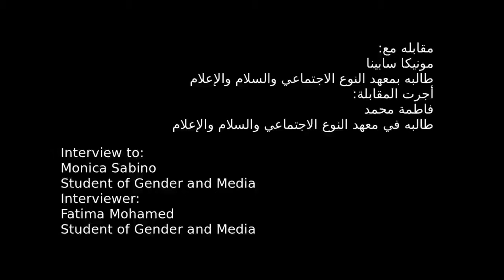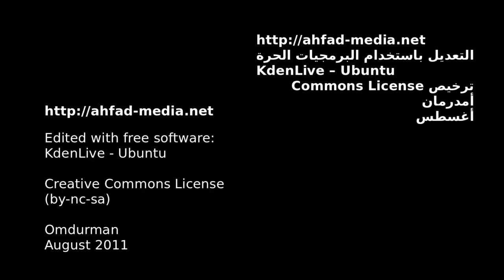Interview to Monica Sabino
by Fatima Mohamed
Students of Gender and Media
Regional Institute of Gender, Diversity, Peace and Rights
Ahfad-Media Workshop
Ahfad University for Women
Omdurman, August 2011